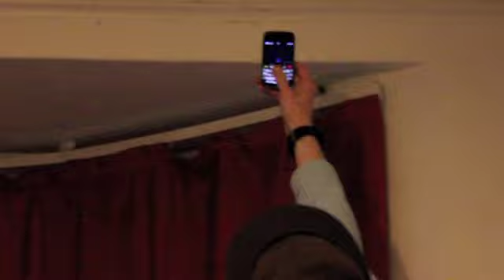Big Boy Spider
bigg boyyy